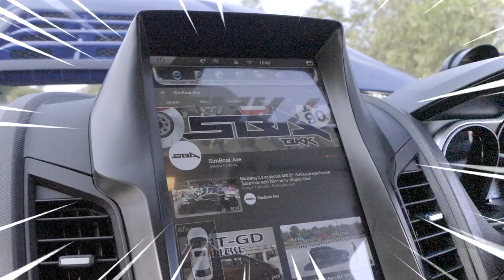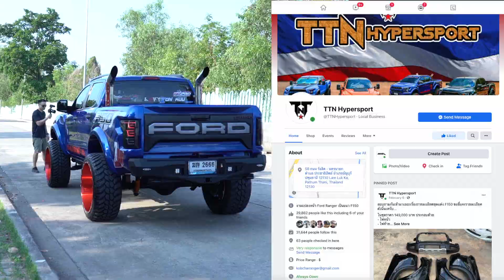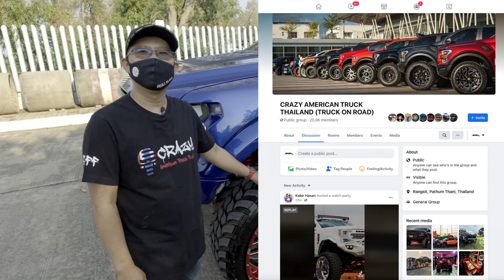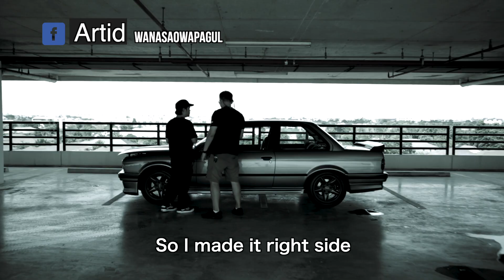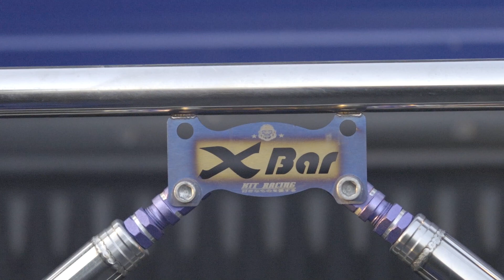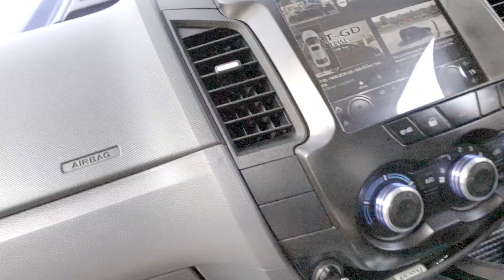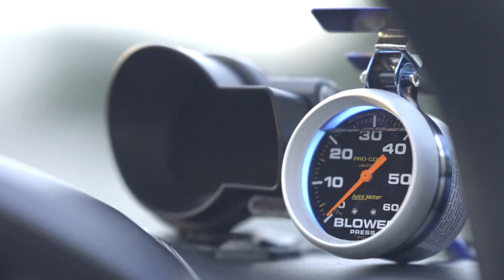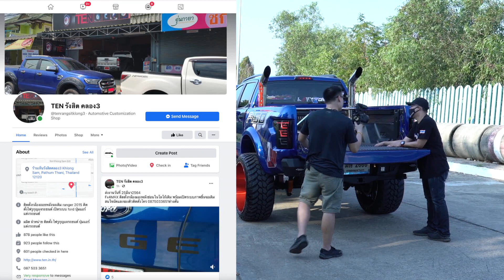FORD T6 แปลงเป็น F150 Raptor US Spec สุดโหด/ CC ENG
สำหรับ EP นี้นะครับ เอาใจ สาวก รถ ล้อโตกันสะหน่อยนะครับ ไม่ใช้แค่ โต ธรรมดานะครับ โคตะระ โต เลยที่เดียว 555 เอาเป็นว่าจะโตแค่ไหน เชิญรับชมจ้ะ